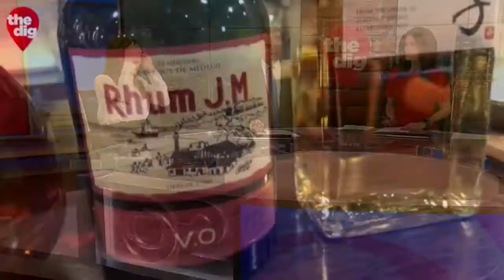Elle McLogan Discovers Village Bar Celebrating Women, Spirits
To commemorate Women’s History Month, CBS2’s Elle McLogan paid a visit to Bar Moga, a Greenwich Village cocktail bar that celebrates women.